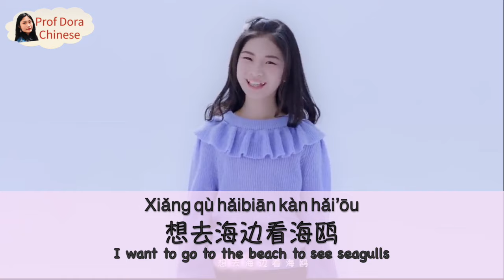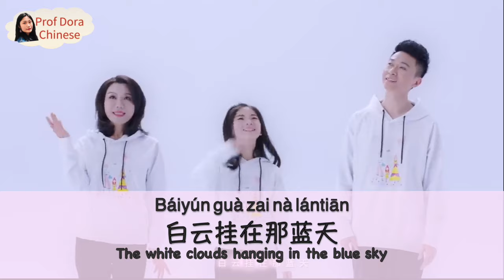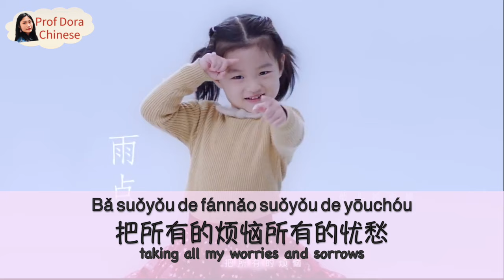Learn Chinese with Songs 你笑起来真好看 Your smile is so beautiful Nǐ xiào qǐlai zhēn hǎokàn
Hi guys! Here you have a very lovely Chinese song, hope you like it!